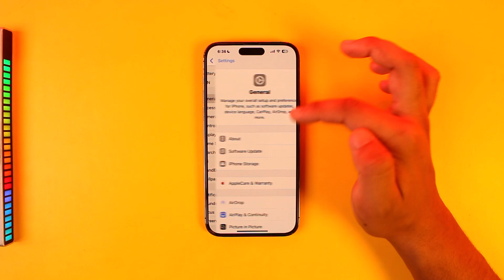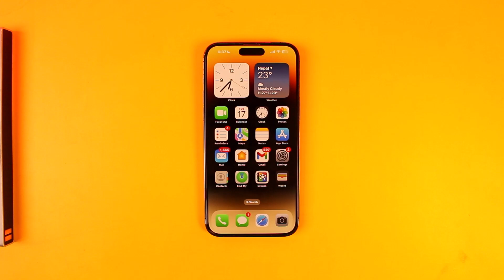Apps not downloading on App Store in iPhone Fix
If you're having trouble downloading apps from the App Store on your iPhone, there are several steps you can take to troubleshoot and resolve the issue. This video covers common solutions that can help fix apps not downloading on your iPhone.

First, check if your iPhone has enough storage. To do this, go to "Settings," then "General," and select "iPhone Storage." If your device is running low on space, apps won't be able to download. Freeing up storage should solve the problem.

Second, ensure that your Apple ID is logged in and verified. If your Apple ID hasn’t been properly verified, you might face issues when trying to download apps. You can check your Apple ID by going to "Settings," tapping your profile at the top, and ensuring everything is verified.

You can also try restarting your device to refresh the system and potentially resolve any temporary glitches. Make sure you’re connected to a stable Wi-Fi or mobile data connection, as a poor network connection can prevent app downloads.

If none of these steps work, go to "Settings," then "General," and check if there is a software update available. Sometimes, updating your iPhone to the latest iOS version can fix download issues. Additionally, if you're still facing issues, you can go to "Transfer or Reset iPhone" and choose to "Reset All Settings." This will not delete your data but will reset system settings to default.

By following these steps, you should be able to resolve issues with apps not downloading on your iPhone.

0:00 Introduction
0:02 Checking iPhone storage
0:18 Verifying Apple ID
0:29 Restarting device and checking internet connection
0:44 Updating iPhone software
0:52 Resetting all settings
1:02 Conclusion